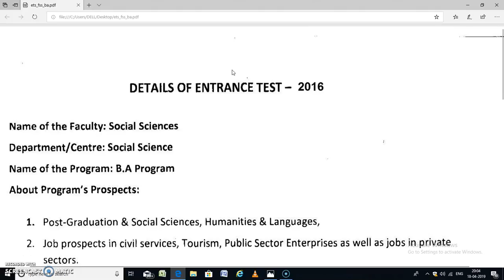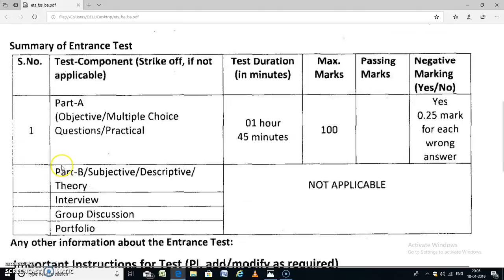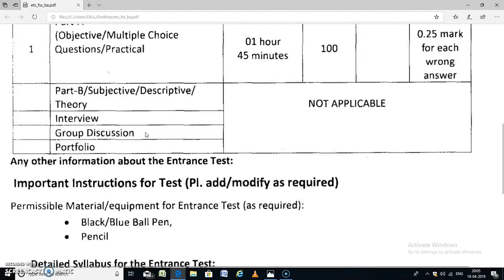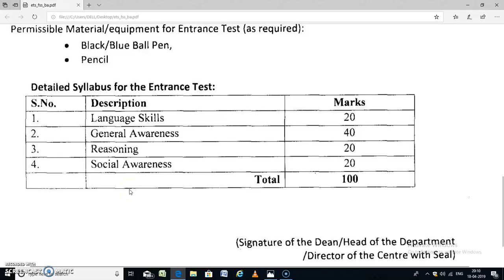JMI B.A ADMISSION PROGRAMME KI TAYYARI KAISE KAREN